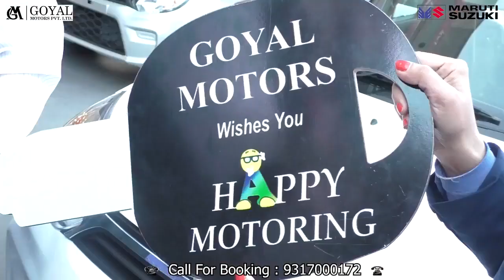OPS को लेकर मुख्यमंत्री का बयान, डलहौज़ी में प्रेस वार्ता के दौरान कई सवालों के दिए जवाब।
Chief Minister's statement regarding OPS, answers to many questions during the press conference in Dalhousie.